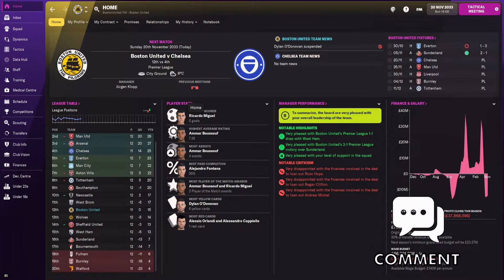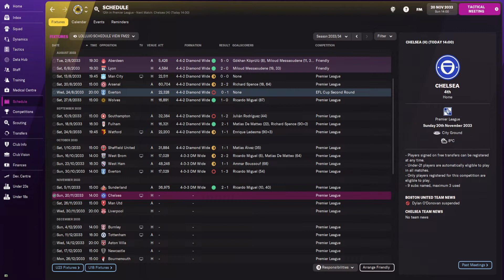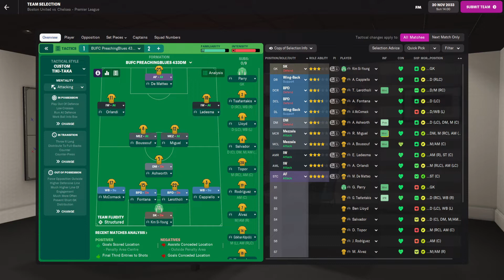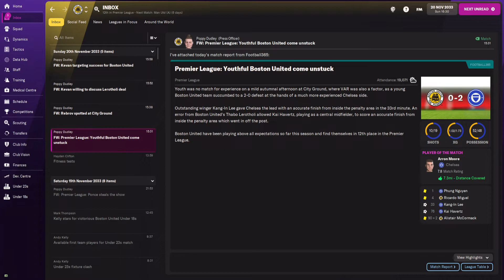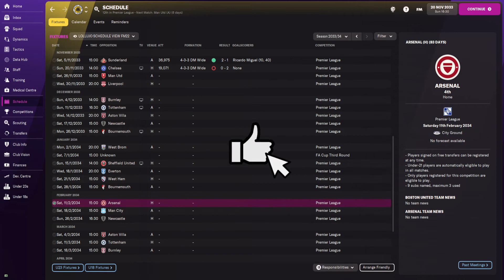THE PILGRIM WAY - EP56 - FM22 - CHANGE OF FORMATION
EPISODE 56 - CHANGE OF FORMATION

THE PILGRIM WAY - A DIRECTOR OF FOOTBALL ROAD TO GLORY

Welcome to The Pilgrim Way, a Football Manager 2022 series here on BostonUnitedFM.

We have taken over as the new manager of Boston United, in Conference North - but we're using a management model more common across Europe than in the depths of English football.

The club have hired Professor Jonathan Van-Tam, or JVT for short, as Technical Director, and he has brought in Mr Transfer Genius in as Director of Football.

Transfer Genius has been hired for the second time on this Youtube channel, being the Director of Football in our Football Manager 2020 series, where Boston United were plunged into the United Counties League, having exchanged places in the pyramid with Boston Town. Mr Genius brought in players good enough to allow The Pilgrims to reach the Premier League.

All transfers will be controlled by Mr Genius, both in and out. JVT will lend a hand on the medical side, with his vast expertise in that department.

Myself as the team manager will only be allowed to pick the team, the tactics and the individual player training.